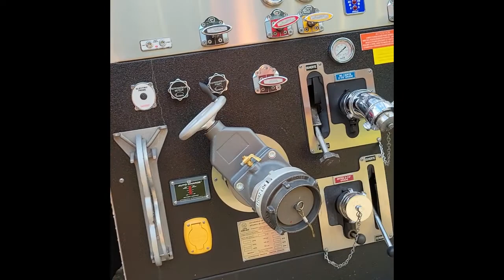FIRE TRUCK SIREN DISPLAY | BOMBERO | NOVIETUBE CHANNEL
I have new upload please kindly watch 😊

Hello everyone,

I am from Philippines and I am a Filipina living in Quebec Canada. I am married with Québécois/Canadian.

I am a certified video creator, a vloger and a small youtuber.

I upload videos once a week or so on my daily lifestyle and everything,reviews and or a haul unboxing too.
My passion is cooking as like eating.My attitude is that just patient as always even in time of trouble.

Language I speak: FIilipino, Cebuano or ( Bisayang bisdak ni oy),
A little bit in ENGLISH and a little bit in FRENCH

and add me on my facebook same name!

MUSIC
Youtube Audio Classic

NovieTube Channel